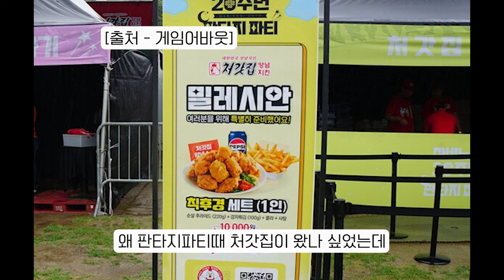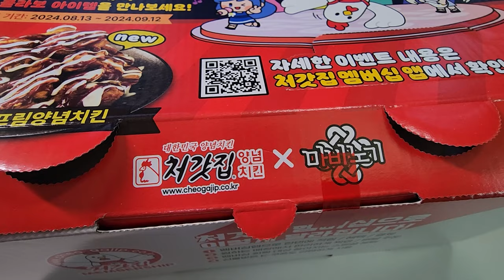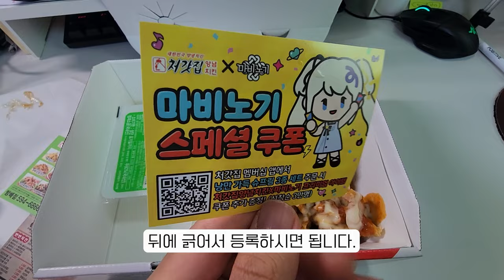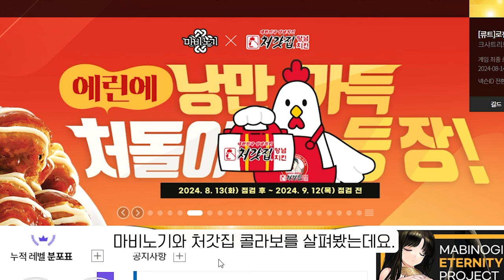마스코트 이름이 처돌이라고? 처돌았ㄴ... | 마비노기 X 처갓집양념 콜라보